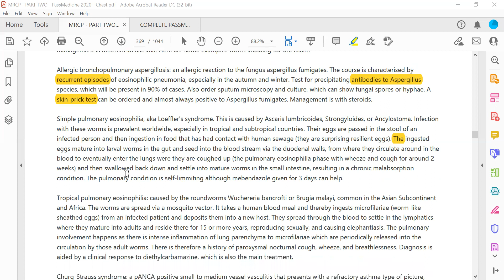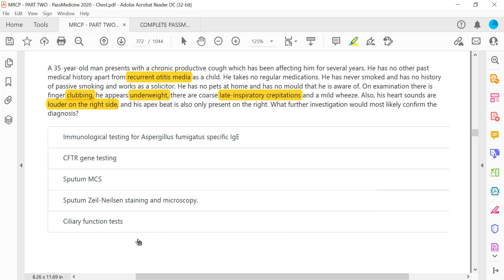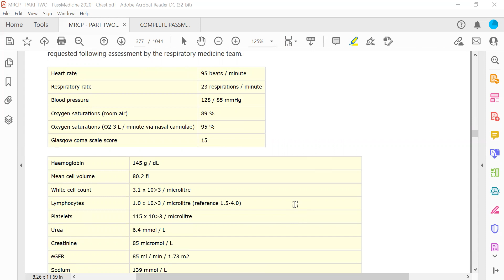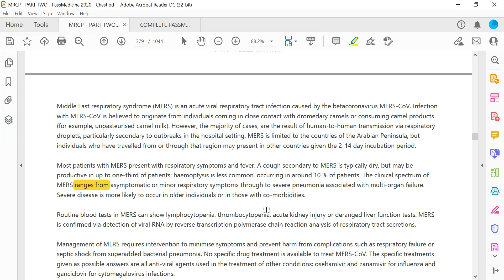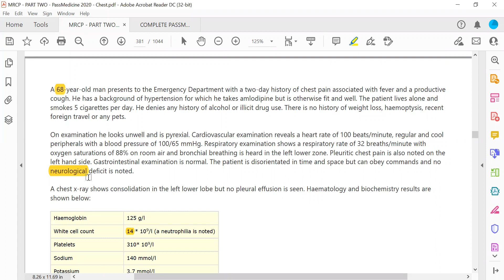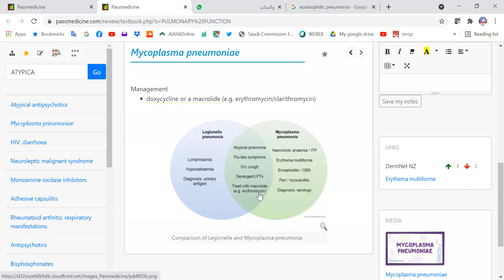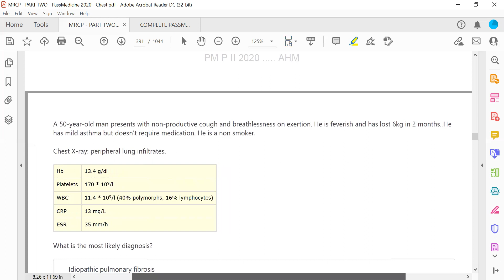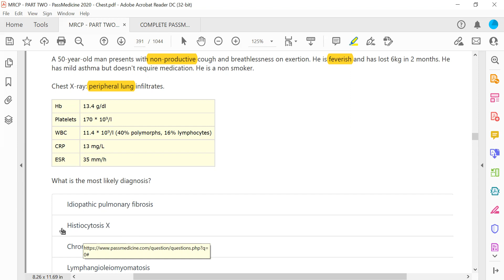MRCP PART TWO PASSMEDICINE 2020 RESPIRATORY 23